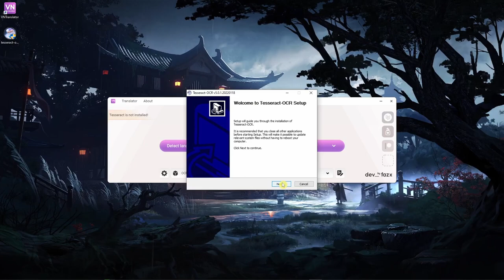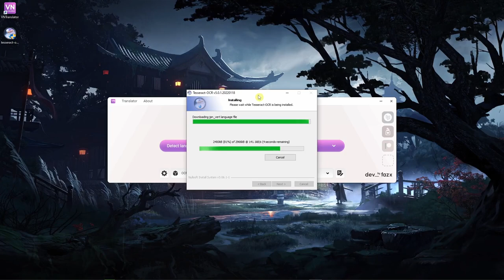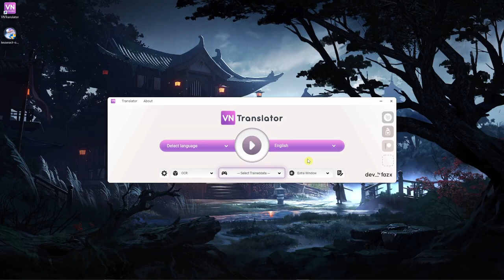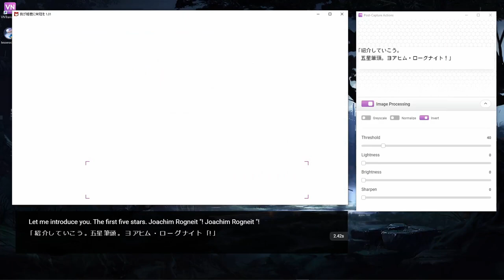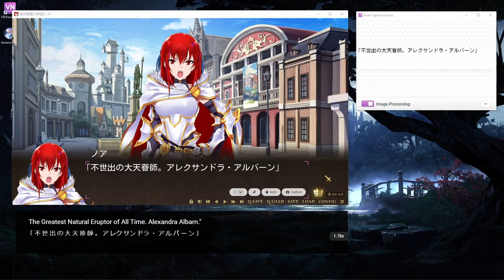Visual Novel OCR & Text Recognition for Video Games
VNTranslator Integration with Tesseract OCR
Tesseract is an optical character recognition (OCR) engine and supports most languages

This feature is available in VNTranslator version 0.7.0 or greater.